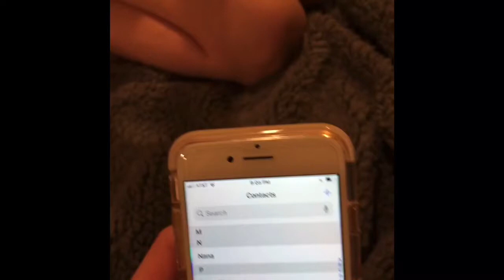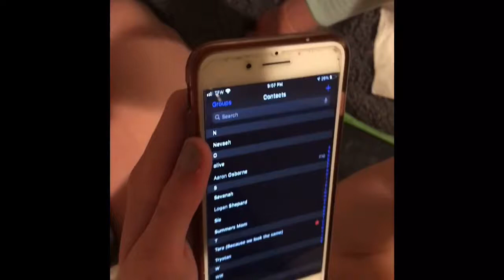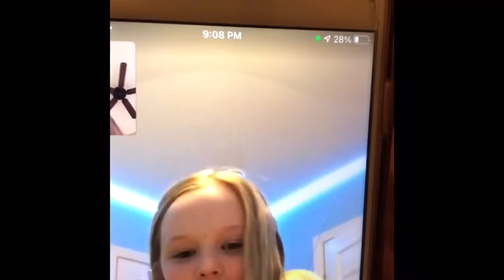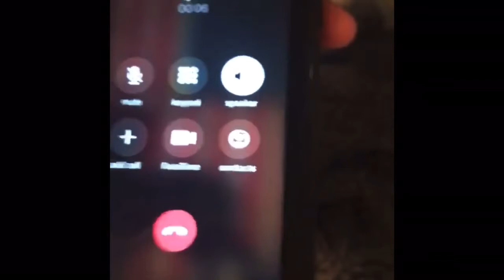Calling random people on our contact list